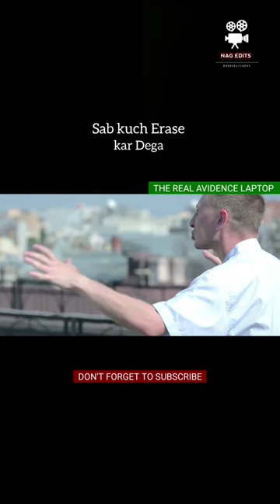Duniya ka Sab kuch Erase kar Sakta Hai Ye Mouse 😨